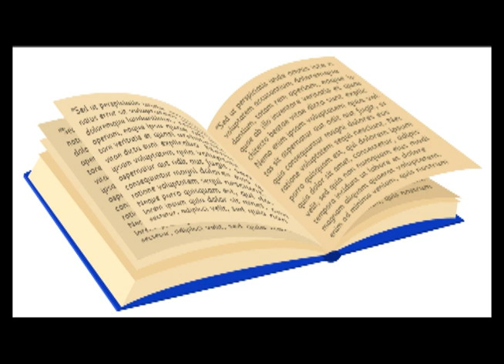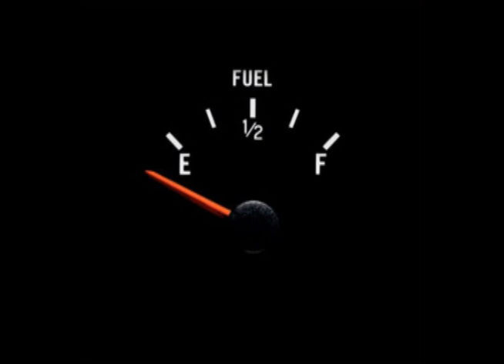The Clock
My original song called the clock.